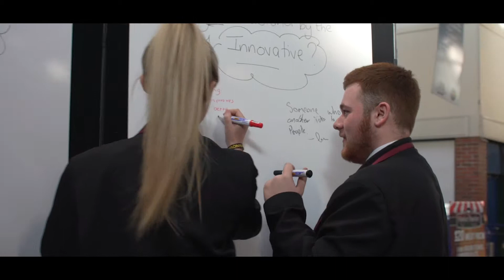Generation Innovation 2017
We were delighted to work with @CIConnect on the promotional video for this year’s Generation Innovation "Night of Ambition".
Our film crew had a great time capturing the amazing atmosphere at St Georges market.
The Night of Ambition allows young people to discover new opportunities that exist for them and challenges them to become world class innovators through interactive sessions, a buzzing innovation marketplace and video messages from local innovators around the world.
Doublejump specialise in video content that helps you promote your business and engage your audience.